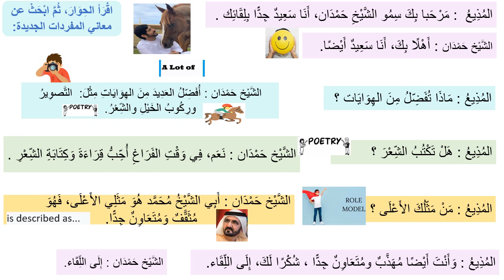Week 5 Day 1 T1 Year 6